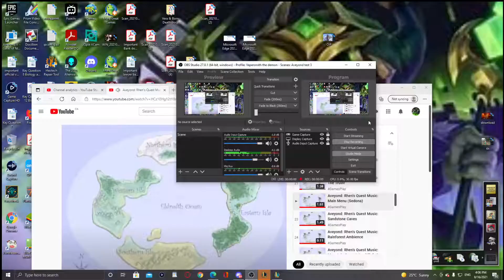League of Legends Veigar vs Neeko & the curse of the lack of frontline